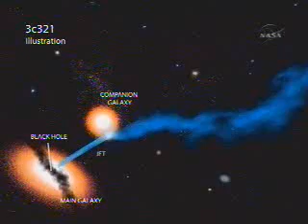Legendary flight director Gene Kranz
NASA - NASA TV's This Week @NASA, Week Ending Dec. 21
"Legendary flight director Gene Kranz was honored by NASA with the Ambassador of Exploration Award. Kranz worked on the Mercury, Gemini and Apollo programs. He was lead flight director during the Apollo 13 mission,

Apollo 13 crew member: "Houston we've had a problem."

...when an explosion aboard the spacecraft threatened the lives of its crew. Spurred by Kranz's warning, "Failure is not an option," the Mission Control team in Houston resolved the crisis and safely returned the astronauts to Earth. Kranz accepted the award, a moon rock encased in Lucite, during a special ceremony at his alma mater, Central Catholic High School in Toledo, Ohio. It will remain on display there. "